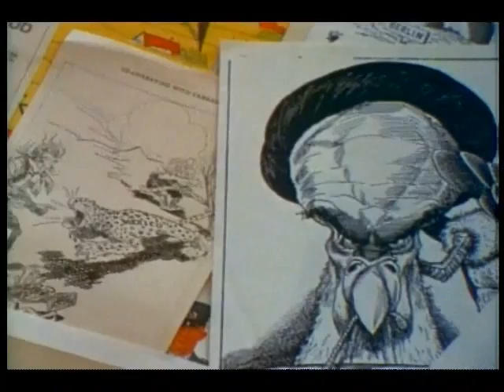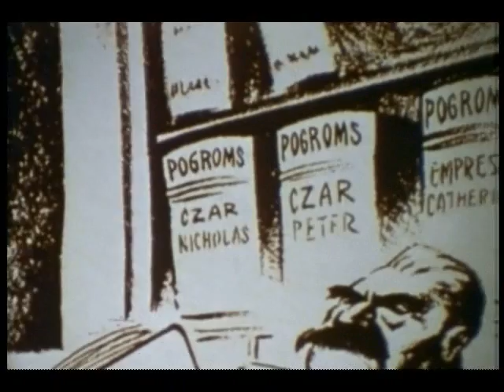Faces of the Enemy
To watch the entire documentary, to read background information and to order DVDs,
As relevant today as when it was first released, Faces of the Enemy follows social psychologist Sam Keen as he unmasks how individuals and nations dehumanize their enemies to justify the inhumanity of war.

Using archival news footage, public service announcements, and editorial cartoons, Keen unveils the same frightening pattern in conflict after conflict - World War II, the Vietnam War, the Cold War, Islamic and Christian Fundamentalism - and prefigures the current War on Terrorism. First we identify ourselves as victims. Then we blame, demonize and finally dehumanize our adversaries, rationalizing our murder of other human beings.

Faces of the Enemy contends that before a drop of blood is spilled we must 'think each other to death.' It is a story replayed on the nightly news, in Islamic Fundamentalists' characterization of the West as the 'Great Satan' and our own stereotyping of Muslims as terrorists.